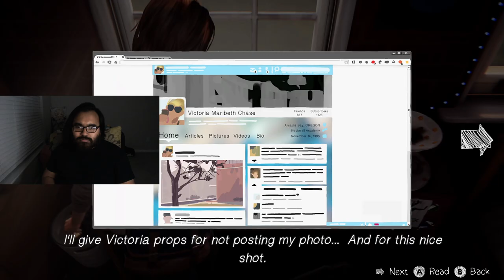I Should've Played Life Is Strange Sooner